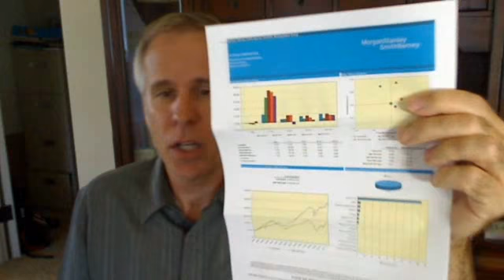What Is Your PVP-Peerless Value Proposition®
In order to stand out from the great sea of sameness wholesalers need to develop their MQ-Memorability Quotient® and their accompanying Peerless Value Proposition.